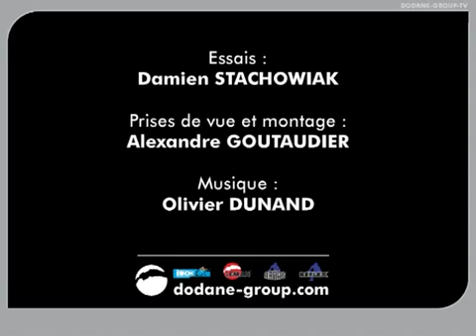258336 - Disque diamant jante segmenté matériaux de construction Turbo Granit silencieux - LEMAN